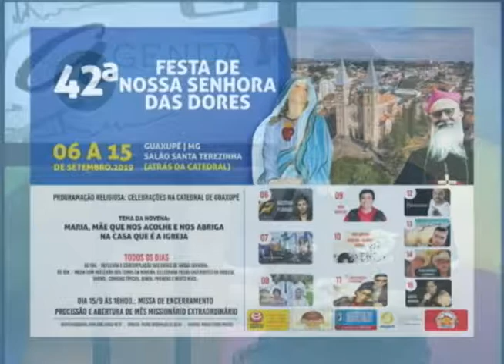Agenda: programe-se para o fim de semana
Confira as dicas que o Adriano Mizão preparou para a agenda desta semana.